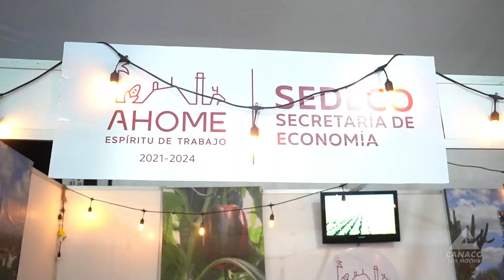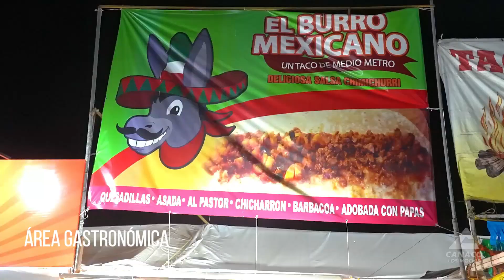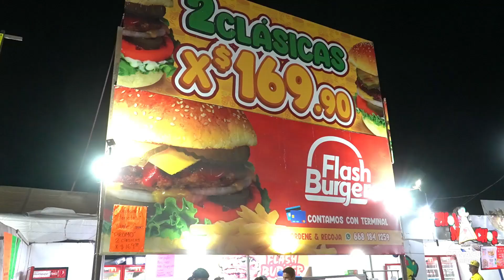Lo que se vivió en la Feria CANACO 2024